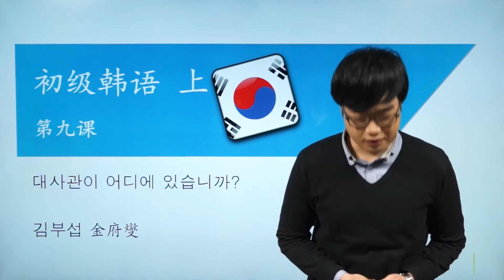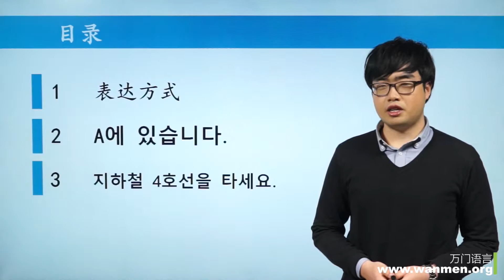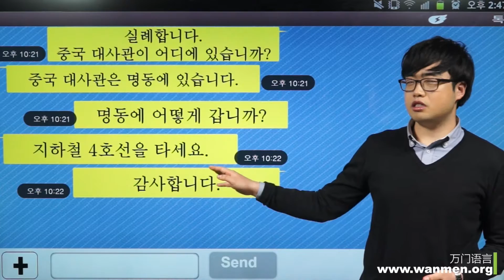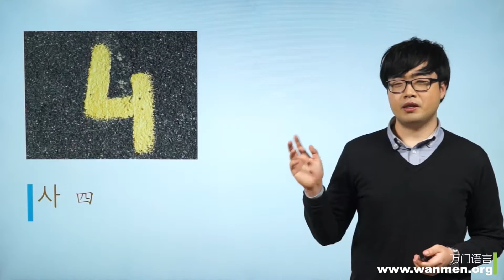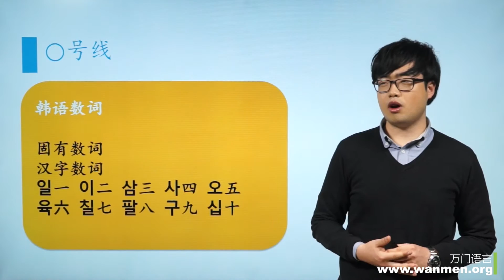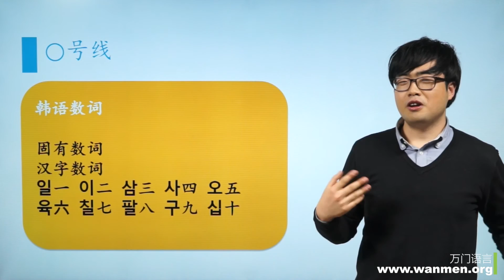【万门大学】韩语初级上9 1 表达方式